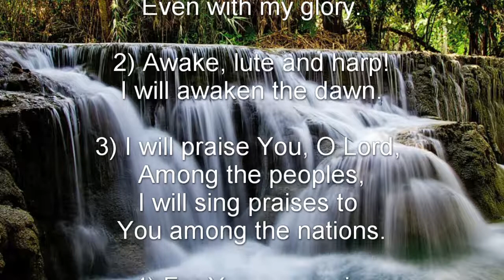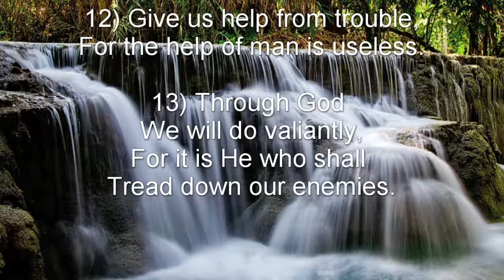Psalm 108 (NKJV) - Assurance of God’s Victory over Enemies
Assurance of God’s Victory over Enemies

A Song. A Psalm of David.